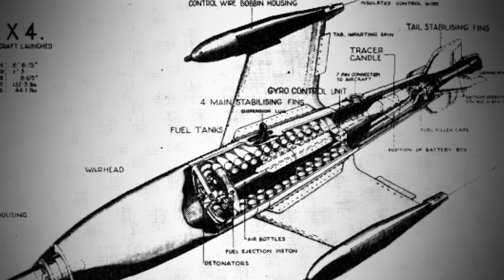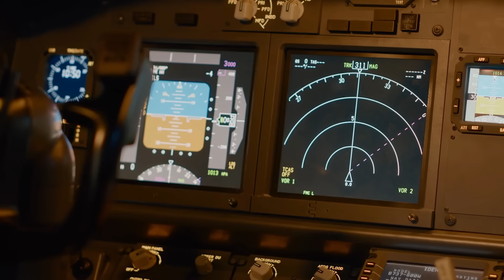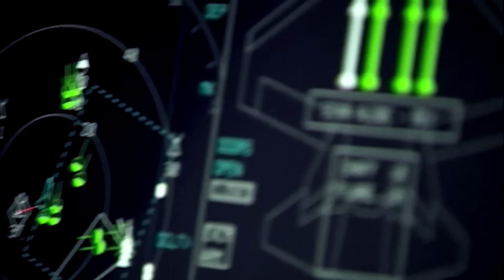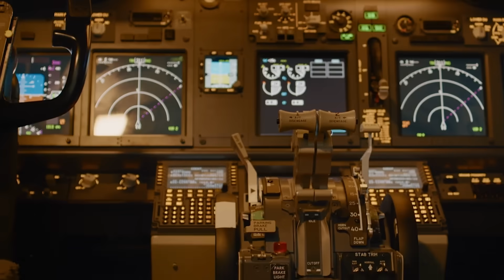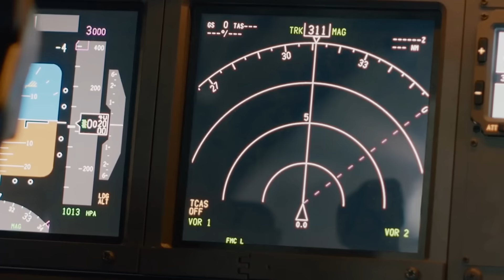Russia's Secret Missile Found By Ukrainian Forces - Caught on Camera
The Russian military possesses some of the most fearsome weapons known to humanity, and recent events have served as a jarring reminder of its truly terrifying capabilities.

Newly released footage shows Ukrainian soldiers securing the wreckage of a Russian R-37M missile, a weapon of unparalleled destructive might, used to deliver lethal firepower from the Su-35 and MiG-31 fighters.

Widely considered the most formidable air-to-air missile system in existence, the R-37M serves as a stark reminder of the immense power held within Putin's arsenal. With just the press of a button, he could unleash earth-shattering weapons rivaled only by those of the United States.

As the conflict in Ukraine rages on, the stakes have never been higher…